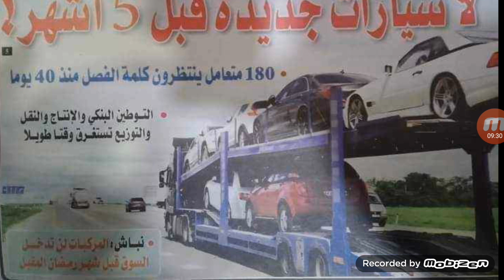جدديد استيراد السيارات الجديدة في الجزائر 2020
استيراد السيارات اليوم
الشروق نيوز واستيراد السيارات
Importation de voiture neuf
Date de importation en Algérie